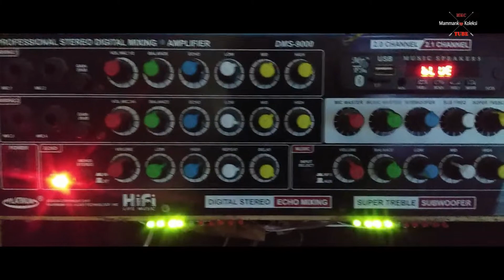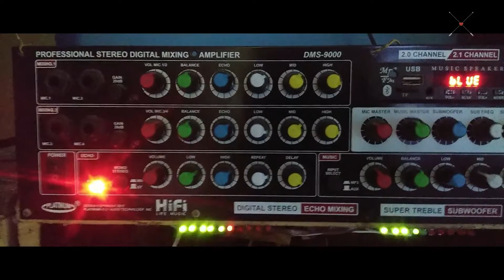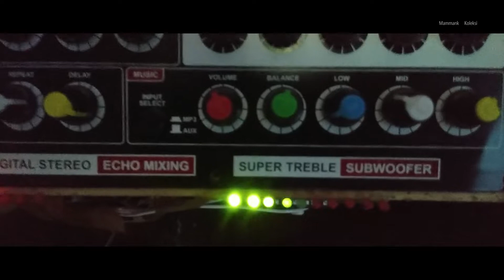LED VU Display di DMS 9000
Assalamualaikum sobat, kali ini Mammank Koleksi pasang LED VU di DMS 9000 dua buah atau streo, dan kita memamfaatkan 12 volt untuk mp3  yang ada di Kit DMS 9000, karena jalur tersebut tidak digunakan maka kita gunakan untuk LED VU Display saja.